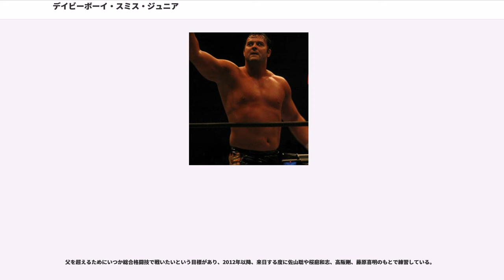デイビーボーイ・スミス・ジュニア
デイビーボーイ・スミス・ジュニア（Davey Boy Smith Jr.）のリングネームで知られるハリー・スミス（Harry Smith、1985年8月2日 - ）は、カナダのプロレスラー。アルバータ州カルガリー出身。

WWEではデビッド・ハート・スミス（DHスミス）の名で活動しており、リングネームは「デビッド」がハリーの父のデイビーボーイ・スミスの本名から取っており、「ハート」は母ダイアナ・ハートの旧姓でありレスリング一家であったハート・ファミリーから取ったものである。シーシェパードの支持者でもある。
一族がプロレスに関わっているハート・ファミリーであったことから小さいころからプロレスに囲まれた生活を送っており、子どもの頃は従兄弟同士が集まって祖父スチュ・ハートの道場「ダンジョン」に忍び込んで遊ぶなどをしていた。父スミスが日本へ遠征して帰った時に買ってくれた日本のおもちゃやプロレス雑誌などを見て、日本にプロレスラーとしていきたいと興味をもつ。寿司が好物なのもこの頃の父の影響である。

8歳の時に「ダンジョン」への立ち入りが認められ、伯父のブルース・ハートやロス・ハート、帰国時の父から指導を受けた。1994年、8歳のときにカルガリーを拠点とするスタンピード・レスリングのロッキーフォード大会で、いとこのマッド・アニス（当時11歳）を相手に、本名のハリー・スミス名義でデビュー。3年後にマットが病気で亡くなった時、1996年10月のWWFカルガリー大会で、マット追悼チャリティーマッチとしてテッド・ハートと組んでいとこのタイソン・キッド組と対戦した。2000年に両親は離婚したが、2002年5月にはカナダのウィニペグで父のスミスとタッグマッチ、6人タッグマッチのチームを結成している。ところが1週間後に父のスミスが他界した。また、2年後には祖父のスチュが88歳で亡くなっている。2004年5月にはTJ・ウィルソン（現タイソン・キッド）とスタンビート・ブルドックスを結成し、この頃は当時北米地区のブッカーをしていた大剛鉄之助のトレーニングを受けており、2005年6月、WWEからのオファーを断り大剛のルートから新日本プロレスにハーリー "ブルドッグ" スミスの名前で参戦した。蝶野正洋が率いるブラック・ニュー・ジャパンと共闘を展開、新日本には3度来日している。
しかし新日本の業績が厳しくなり外国人枠が縮小されてオファーが無くなったこともあり、2006年にWWEとディベロップメント契約を交わし、DSWへ送られ、そこでTJ・ウィルソン(現タイソン・キッド)と共に活動する。その後WWEとDSWの関係解消により、FCWへと移る。そこで21人バトルロイヤルに勝利し、FCW南部ヘビー級王座初代王者となった。

2007年10月にDH・スミス（デビッド・ハート・スミス）としてRAWに登場し、父親の得意技ランニング・パワースラムでカリートに勝利を収めた。だが、11月に薬物違反により1か月の謹慎処分となった。

2008年の追加ドラフトによりSmackDown!へ移籍するが、その後FCWへ送り返されてしまった。

2009年の追加ドラフトにより、ECWへ移籍した。5月のタイソン・キッド対フィンレイ戦に乱入し、ヒールとしてECWデビューする。以降はナタリヤ、タイソン・キッドと共にハート・ダイナスティ("the Hart Dynasty")として活動していく。6月のトレードでキッド、ナタリヤと共にスマックダウンへ移籍する。移籍後はクライム・タイムと抗争し、その後もヒールとして活動していたが2010年3月28日に開催されたレッスルマニア26でのブレット・ハートとビンス・マクマホンの一戦をきっかけにベビーターンした。

4月25日のエクストリーム・ルールズで統一タッグ王者のビッグ・ショー & ザ・ミズ組に勝利し、統一タッグ王座への第一挑戦者となり、翌日のRAWで王者組に勝利し、統一タッグ王者となった（なお、8月16日のRAWのブレットからの発表をもってWWEタッグ王座となる）。その後追加ドラフトによりナタリヤ、タイソン・キッドと共にRAWへ移籍する。

オーバー・ザ・リ...